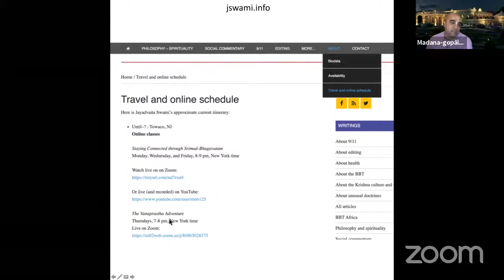Jayadvaita Swami Canto 2 - ISKCON of Towaco NJ - Oct 9th 2020